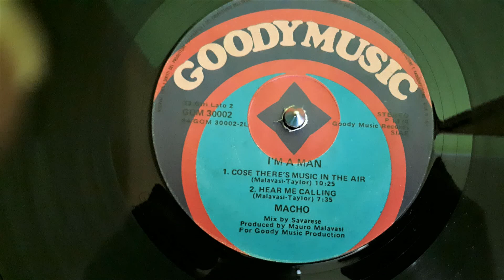Macho ‎–Cose There's Music In The Air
Label:
Goody Music Records ‎– GOM 30002
Format:
Vinyl, LP, Album
Country:
Italy
Released:
1978
Genre:
Electronic, Funk / Soul
Style:
Disco